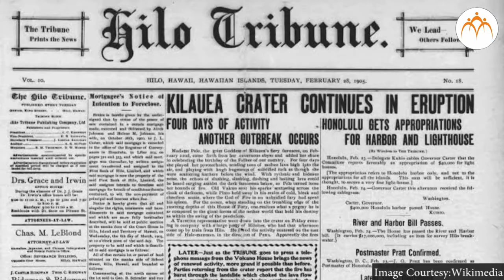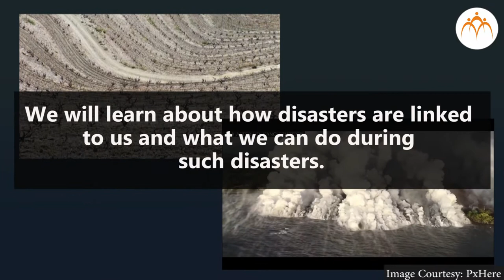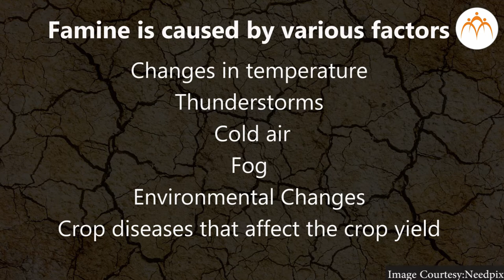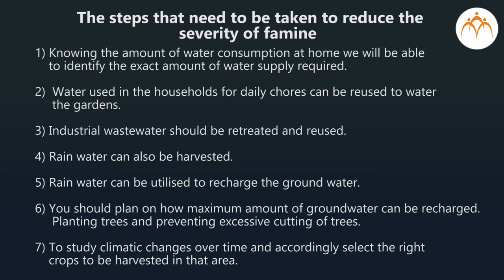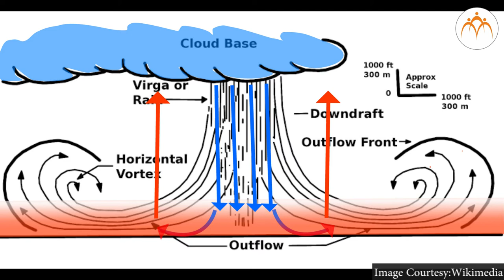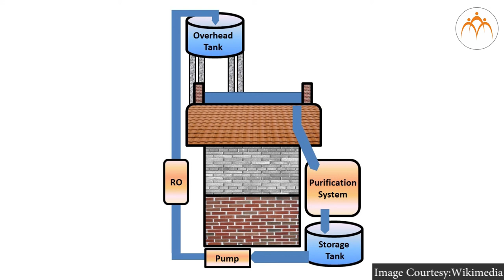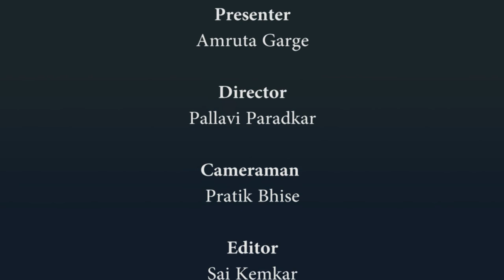Disaster Management - Part 1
Disaster Management